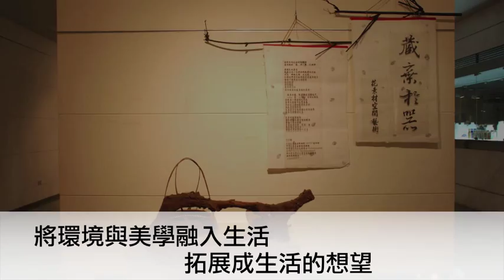20100901-0914花素材空間藝術展.m4v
蔣企喻為美國花藝設計師協會(AIFD)設計師、中華花藝基金會授業教授、美國猶他州立大學博士、國立虎尾科技大學多媒體設計系兼任助理教授。
「藏棄於器」緣於從生活環境中，「reuse」或「recycle」素材的概念，表現每一種媒材的特色，同時在單純簡樸中落實美感，亦非有意識地設置花素材，而是尋找偶然間，落在原有空間架構的自然感覺，構築不捨餘材之美。